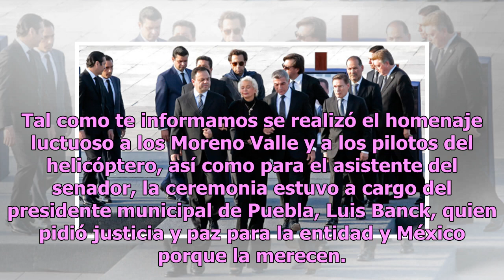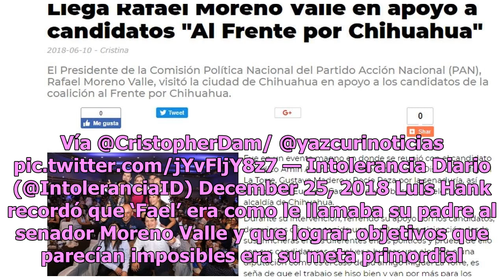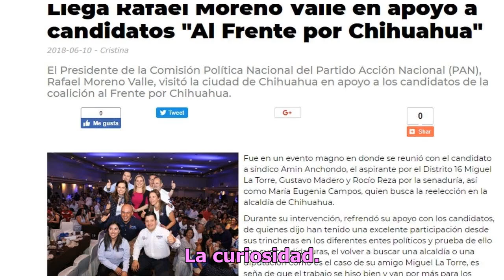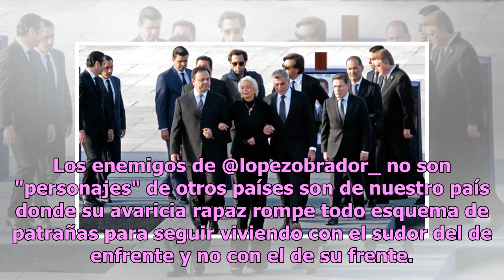Cercanos a los Moreno Valle exigen entre gritos a Sánchez Cordero justicia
Tal como te informamos se realizó el homenaje luctuoso a los Moreno Valle y a los pilotos del helicóptero, así como para el asistente del senador, la ceremonia estuvo a cargo del presidente municipal de Puebla, Luis Banck, quien pidió justicia y paz para la entidad y México porque la merecen. El hom...